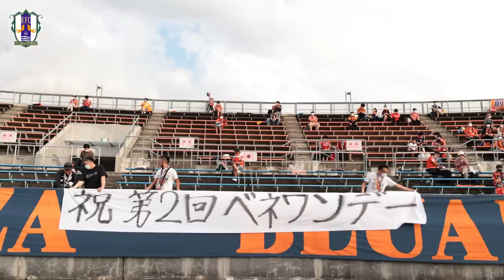Inside 【伊予決戦】 09.10 vs FC今治 永久保存版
00:00 入場待ちの長蛇の列
00:18 チームバス到着
01:03 選手降車
02:09 Special Guests しずる＆おばたのお兄さん
02:38 柑太パークイベント
03:09 会場の様子
03:20 室内ウォーミングアップ
04:14 円陣
05:03 GKピッチIN＆ウォーミングアップ
06:25 フィールドプレーヤーピッチIN＆ウォーミングアップ
10:26 キックオフ前ロッカールーム
12:41 選手入場
13:37 前半キックオフ
14:11 佐々木匠選手先制弾
16:02 HT Guest Event
17:25 HTロッカールーム
18:10 後半キックオフ
18:16 FC今治2点目で逆転
18:27 松田力選手の同点弾
19:50 松田力選手の2点目で再逆転
24:30 試合終了
27:37 佐々木匠選手挨拶
27:53 松田力選手挨拶
31:59 試合終了後ロッカールーム
32:43 三原選手が出身クラブの後輩と交流

※ 三原選手出身の愛媛FCジュニアユースと交流となっておりますが、正しくは、三原選手の出身「帝人SS」との交流となります。
訂正し、お詫び申し上げます。

20矢田　旭
21黒川　雷平